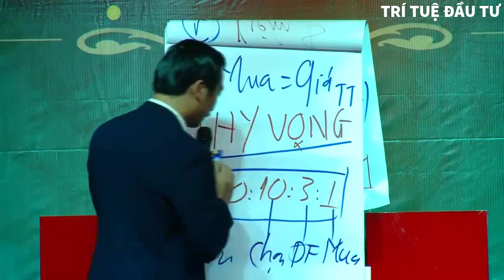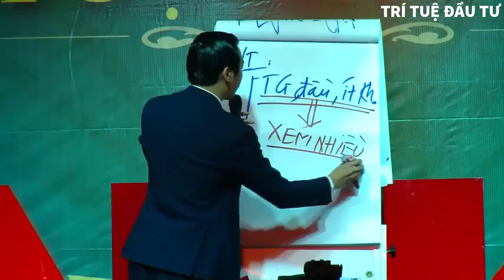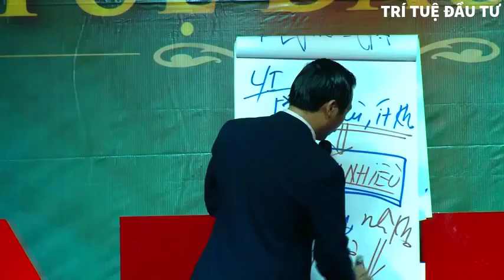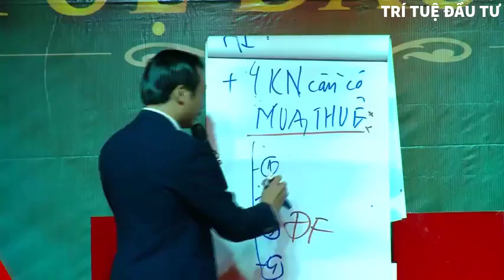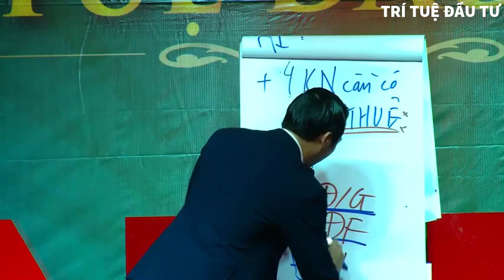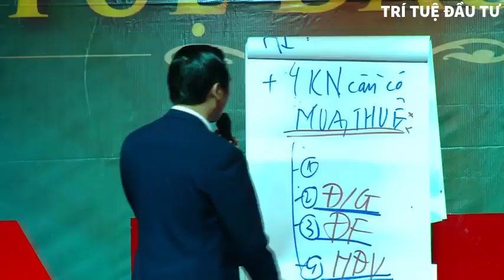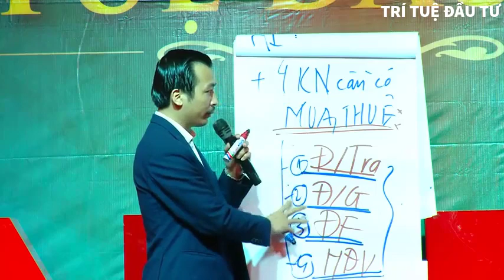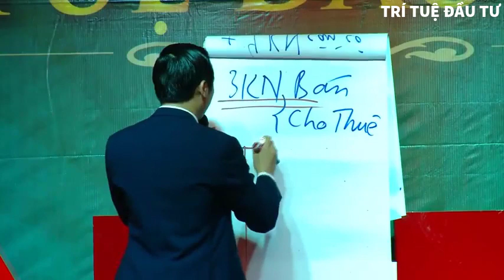Công Thức Đầu Tư Giúp Bạn Tránh Được 90% Rủi Ro | Nguyễn Thành Tiến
Công Thức Đầu Tư Giúp Bạn Tránh Được 90% Rủi  Ro!

➤ Đăng ký khóa học NIK 3 ngày về Kinh Doanh, Đầu Tư và Phát Triển Cá Nhân vượt bậc tại